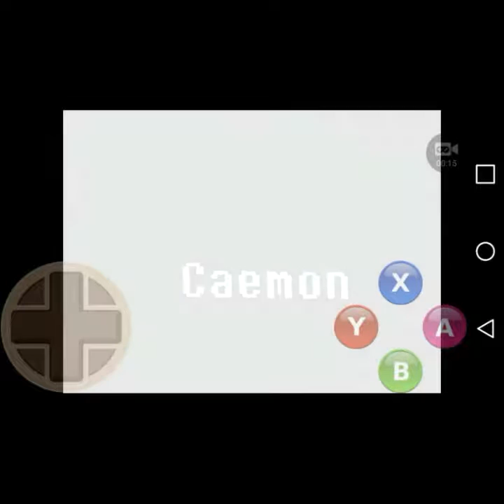Annoying Caemon - let's play Undertale Android # 1 with GamePad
Download Five nights at Candy's android -

Download Abandoned Discovery Island Pc/Windows -

Download Abandoned Discovery Island Android -

Watch the Annoying Caemon Trailer -